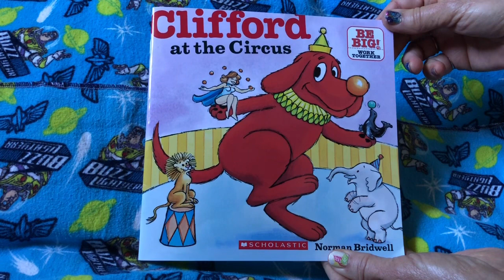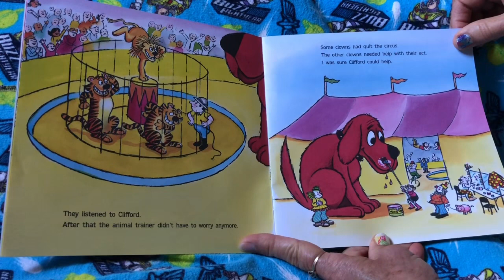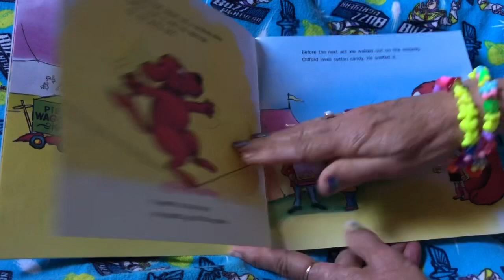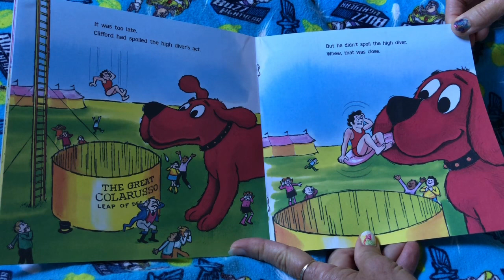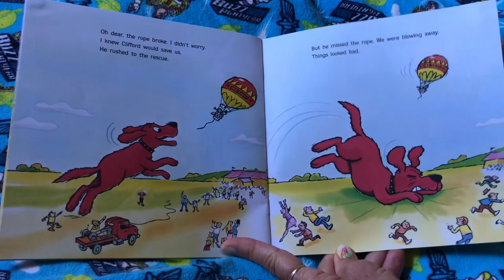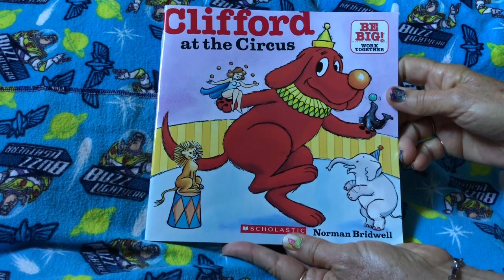Clifford at the Circus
Join us today for the Story Time Fun book, “Clifford at the Circus”,  written by Norman Bridwell, to see how Clifford saves the circus! 😃